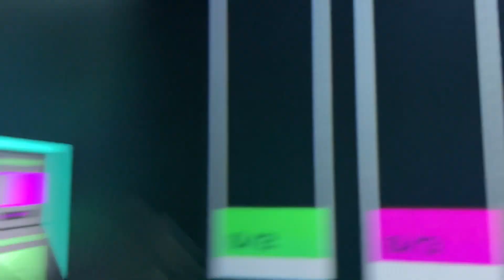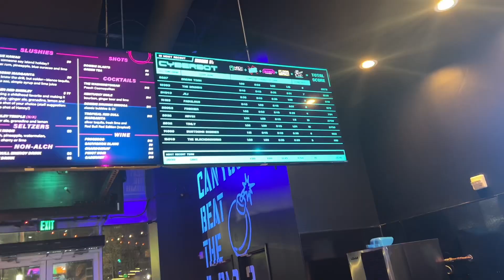WEEKEND VLOG: BEAT THE BOMB DC, Losing My Grandma, Content Day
Hey Queens! I had a fun weekend at Beat the Bomb in DC a few weeks ago. Here’s a mini recap in a Vlog and then some!